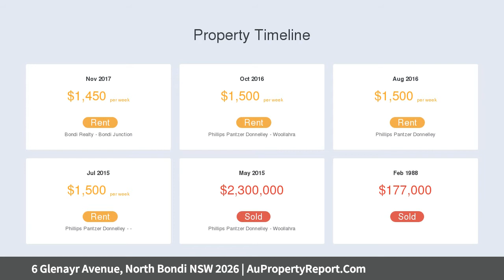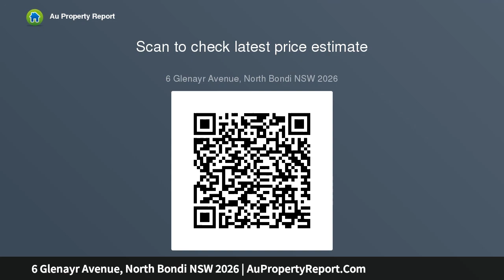6 Glenayr Avenue, North Bondi NSW 2026 | AuPropertyReport.Com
6 Glenayr Avenue, North Bondi NSW 2026
Property Type: house
Bedrooms: 3
Bathrooms: 3
Car Space: 2
Brilliant North Bondi Location with Parking on Approx 417sqm